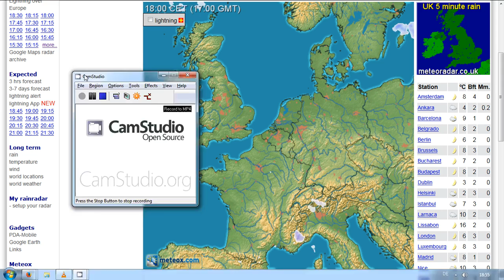11.3.2014 SAT24 weather wetter radar anomalies haarp chemtrails geoengineering